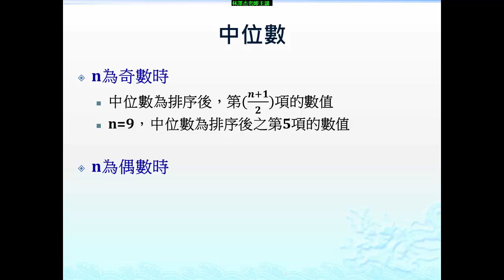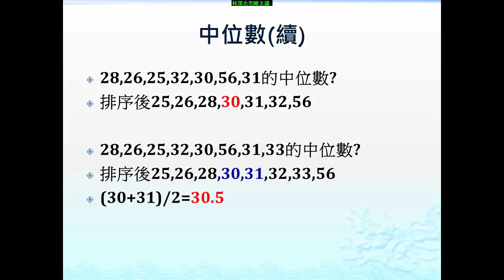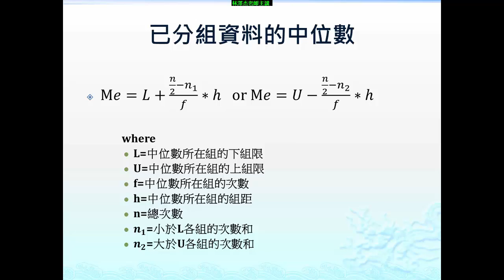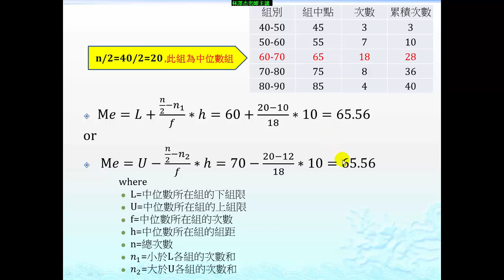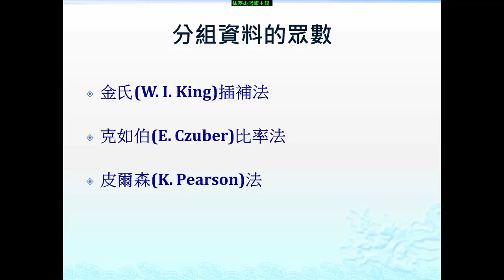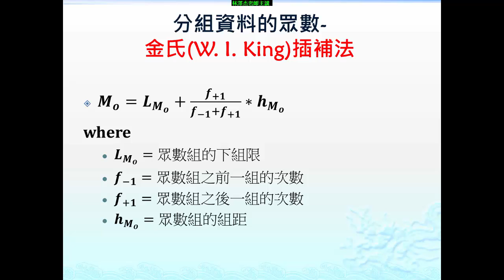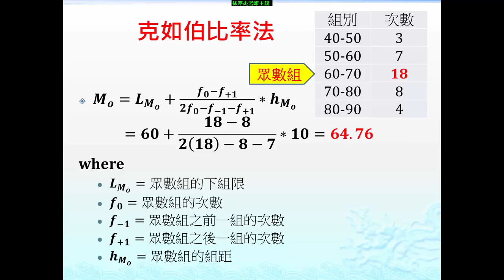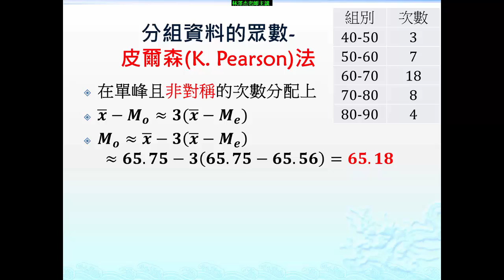105 1應用統計學I19 數值敘述技巧 中央趨勢的測量數2